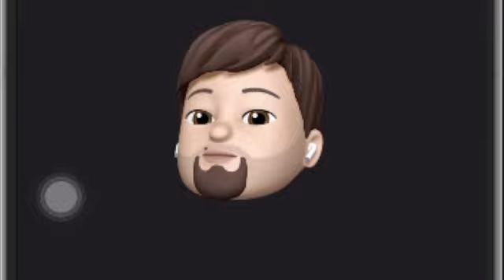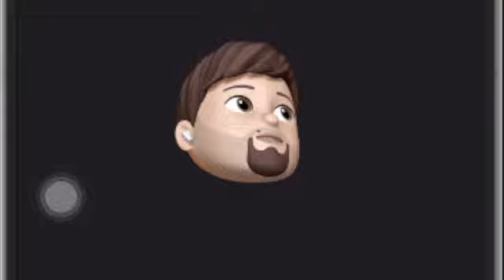Nooh 1 - 28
trying to upload or publish again as for some reason the main channel is gonna run out of content so definitely need to have some exchange on others.